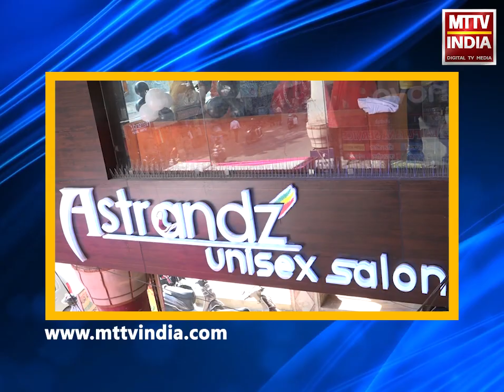AJMER NEWS | रविवार की अजमेर पुलिस की परीक्षा हुई आयोजित | MTTV INDIA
रविवार की अजमेर पुलिस की परीक्षा हुई आयोजित,कांस्टेबल से हेड कांस्टेबल पदोन्नति के लिए हुई परीक्षा,,82 पदों के लिए 507 कांस्टेबलों ने दी परीक्षा